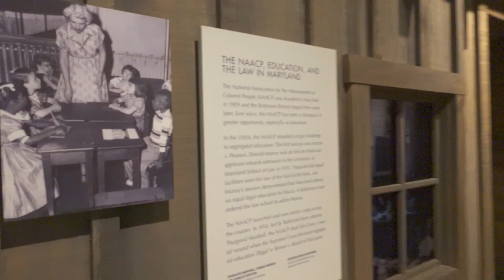What's New at The Lewis? Come Visit Us.